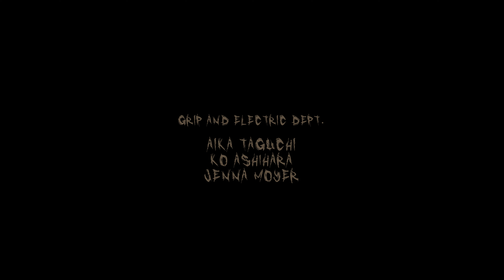Mr. Gorilla - Short Horror Film (Director's Cut)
After having a girl’s night out, a guy in a gorilla mask breaks into the house of four college students.

CAST
Mr. Gorilla - Brent May
Girl in the Banana Costume - Kimberly Montoya
Fina - Estefani Chavez
Cora - Vanessa Can Liu
Alice - Nya Harris
Pearl - Abigail Castaneda

CREW
Director - Angel Gago
2nd AD - Elina Ulumbekova
Directors of Photography - Angel Gago, Aika Taguchi
Gaffers/Grip - Aika Taguchi, Ko Ashihara, Jenna Moyer
Sound - Elina Ulumbekova
2nd AC - Ben Caloza, Estefani Chavez, Ko Ashihara

Mr. Gorilla Short Horror Film